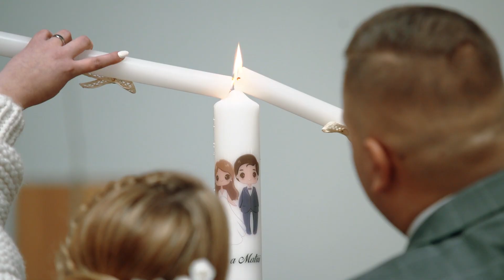Katka & Matúš - Wedding highlights